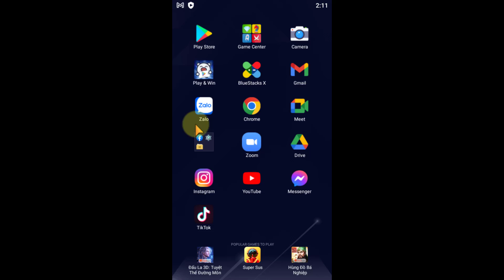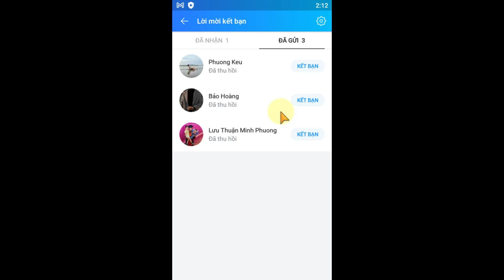Cách Xóa Lời Mời Kết Bạn Đã Gửi Trên Zalo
Trong video này mình sẽ hướng dẫn cho bạn, Cách Xóa Lời Mời Kết Bạn Đã Gửi Trên Zalo
Thực hiện bởi kênh kiến thức tin học